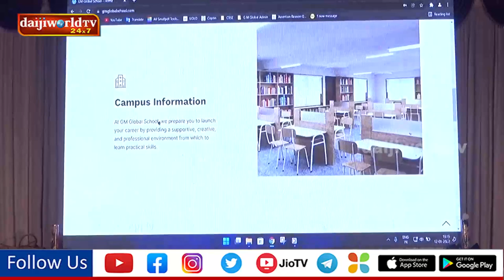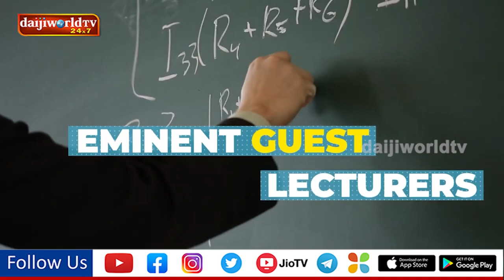GM Global School, Brahmavar launched